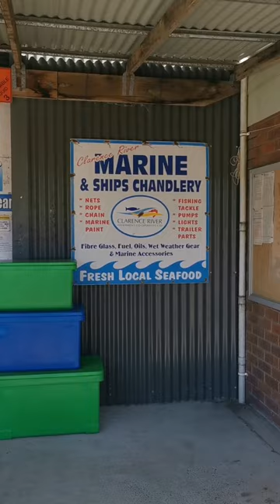Look what I found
Went for a walk and found a Chandlery in Maclean